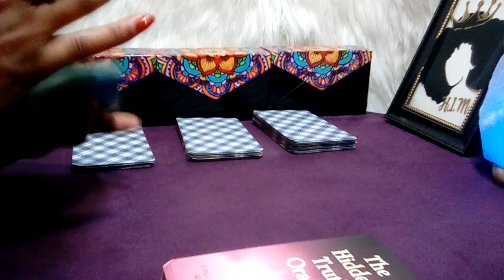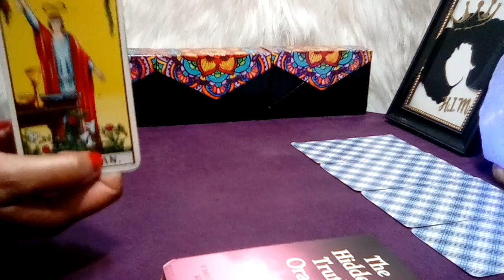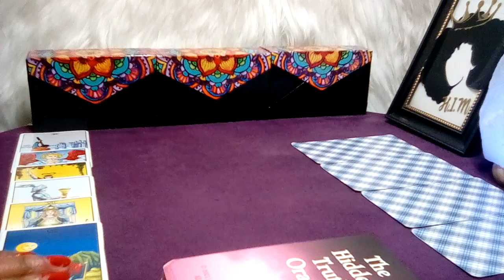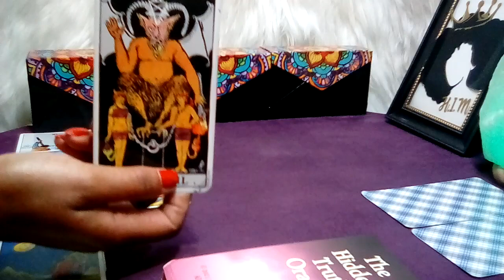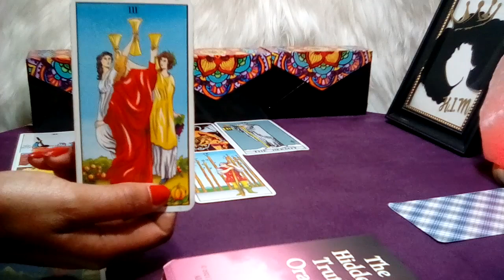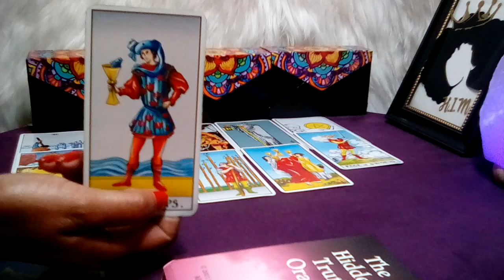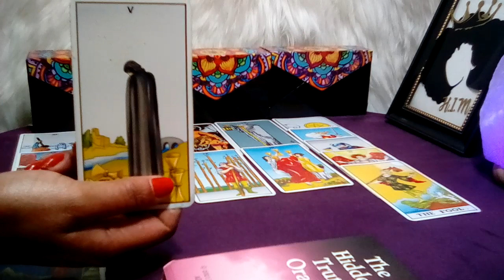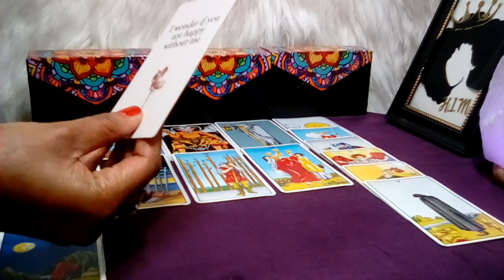AQUARIUS! 💙 "This Will Happen In The Next 48 Hours! APOLOGY, SECOND CHANCES!" (25-26) JULY 2023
Aquarius July 2023 Tarot Love Reading

Decks Used:
Cosmic Tarot
Crystal Visions
The Pictorial Key
Rider-Waite Tarot